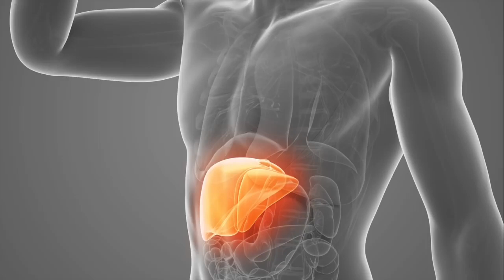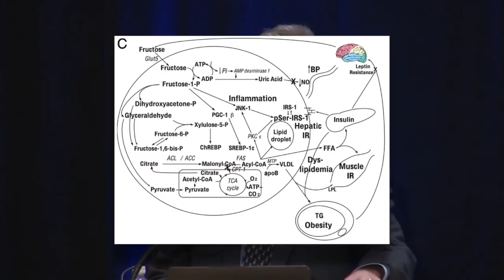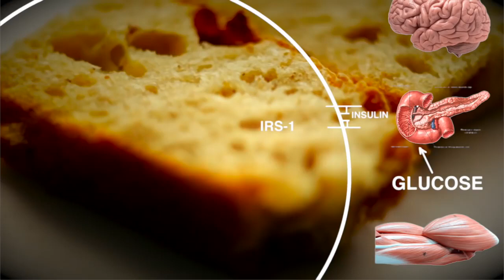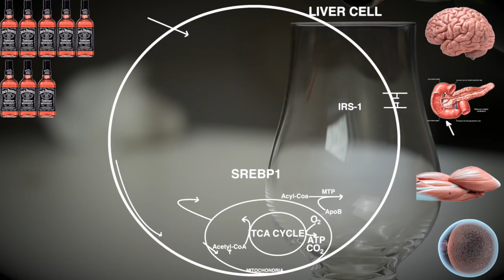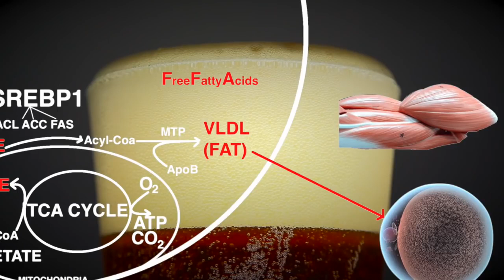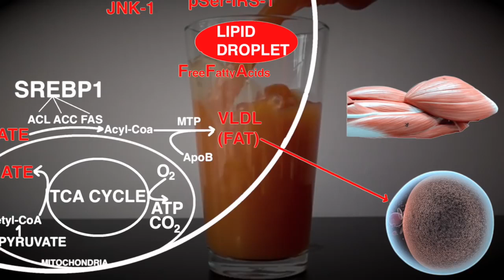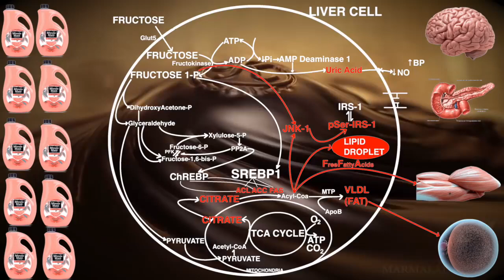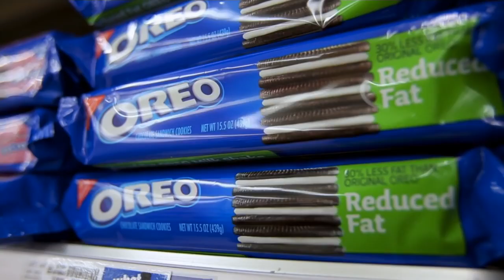WHY Sugar is as Bad as Alcohol Fructose - The Liver Toxin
SUGAR IS POISON